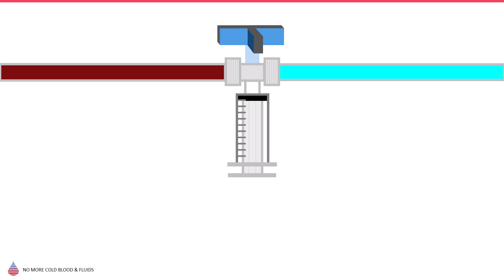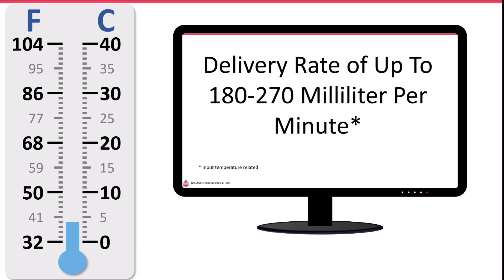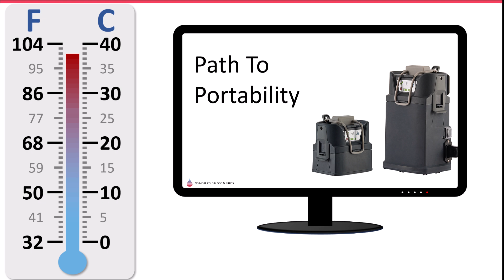Warrior lite AC Blood & IV Fluid Warmer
The Warrior lite AC is a high performance yet simple-to-operate and compact blood and fluid warmer configuration for operating rooms and intensive care units.